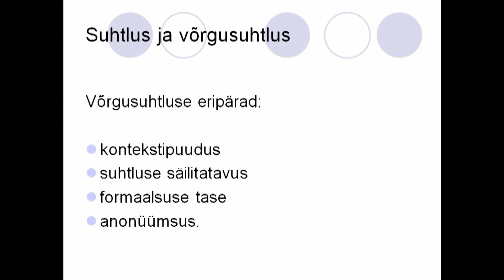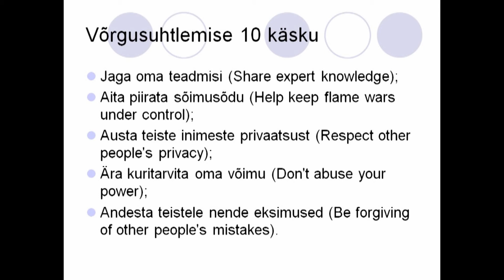Noored ja suhlemiskultuur